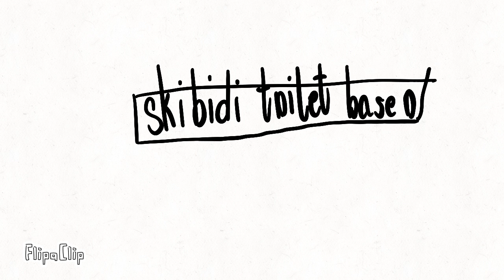stick man toilet 12 part 2